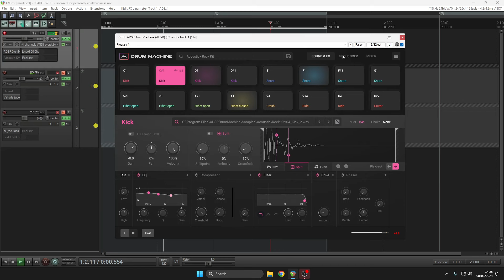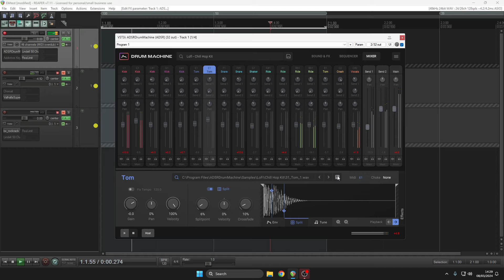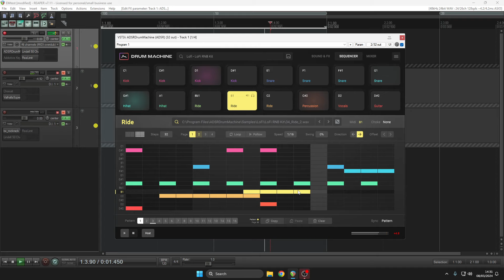ADSR Drum Machine (No Talking)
Full featured and packed with an extensive library of kits and patterns.

ADSR Drum Machine is a beat making workhorse. Its intuitive interface including 16 pads above a tabbed Browser, Sound & FX, Sequencer and Mixer panel allows you to build a kit and lay down a beat straight out of the box. It has everything you need and expect in a modern drum plugin.

Creative onboard processing is where ADSR Drum Machine comes in to its own. A 3 stage envelope, per pad pitching and per pad multi channel processing set a new standard to tune your drum kit before and as you start playing. ADSR have built in the ability to split every pad into a separate transient and body which means you can clean, calibrate and enhance your samples right as you're working on your beat.

Flip your workflow in the best way possible and discover the clarity of going into a track with a perfectly polished rhythm section vs. the infirmity of revisiting your drums later in your DAW.